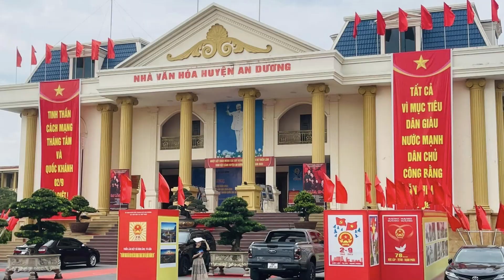Triển Lãm cây cảnh An Dương - Kết nối đam mê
Giới thiệu về một số hình ảnh rất đẹp chuẩn bị diễn ra Triển lãm An Dương - Hải Phòng, khai mạc ngày 31/8/2023 tới đây.